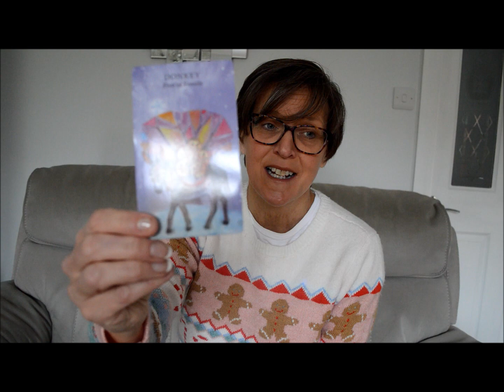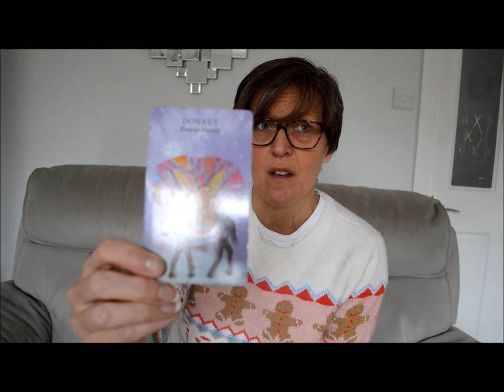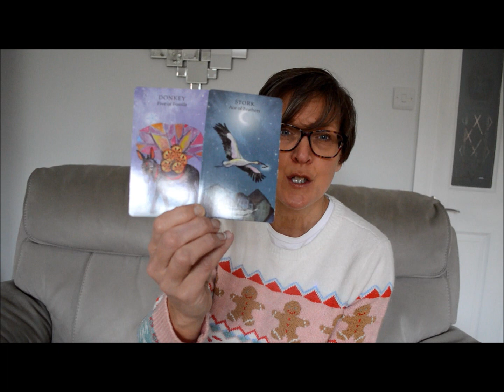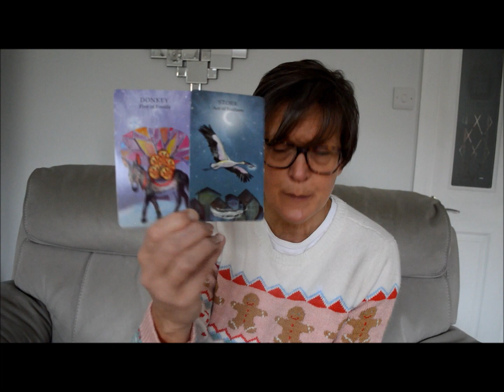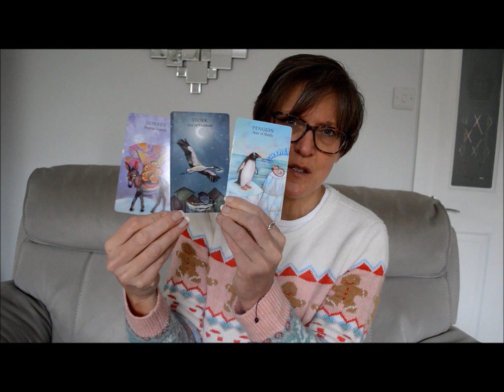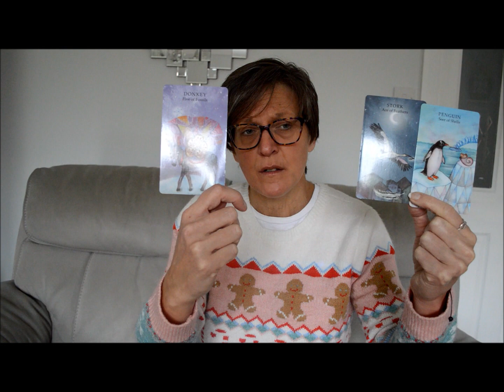A tarot message for Christmas and the newyear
This will be the last tarotreading before Christmas as I am taking a break.
I feel blessed to have connected with you all and look forward to seeing you again soon.
Merry Christmas and lots of love Claire x